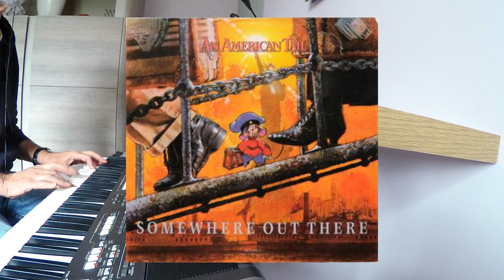Somewhere out there ( Fievel et le nouveau monde ) COVER Keyboard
Somewhere out there ( an american tail) _ Linda Ronstadt and James Ingram - 1986

YAMAHA psr-s670
Style : 8beat Ballad
Voices : Classical Flute + str / Harmonica + str / octStrings + Flute